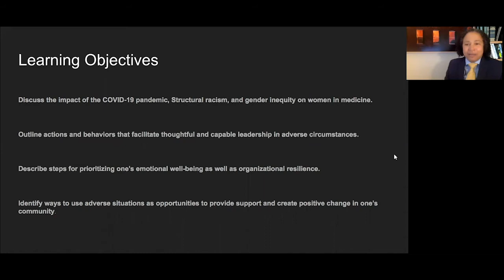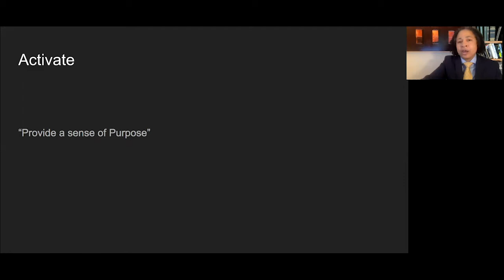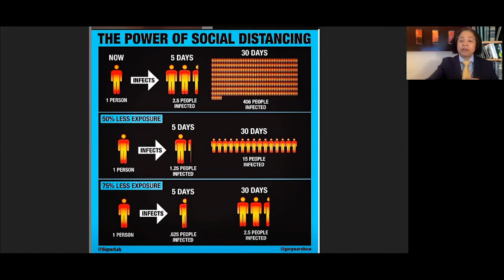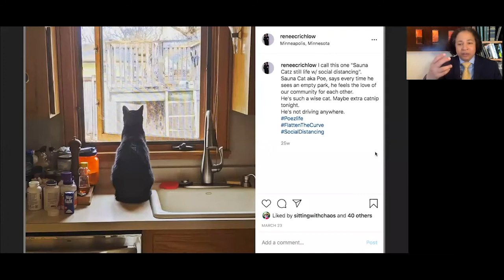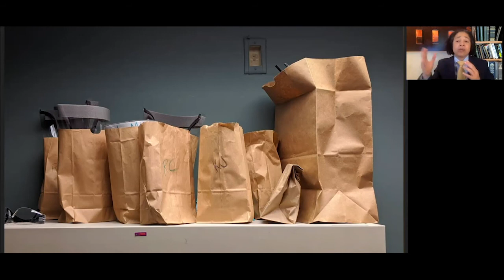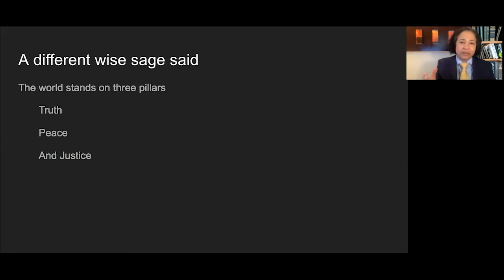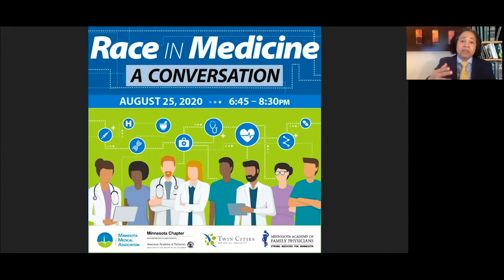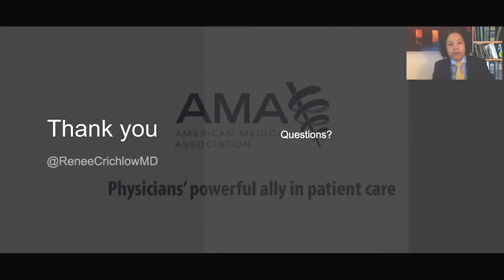Women Physicians Leading During Crisis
The Women in Medicine Month webinar focuses on the convergence of the COVID-19 pandemic, systemic discrimination and gender inequity can have ramifications for women in medicine. Learn about how leadership in adverse situations can positively influence individuals and communities.